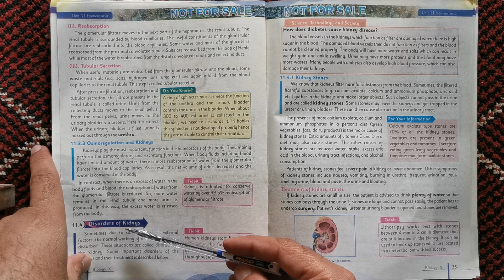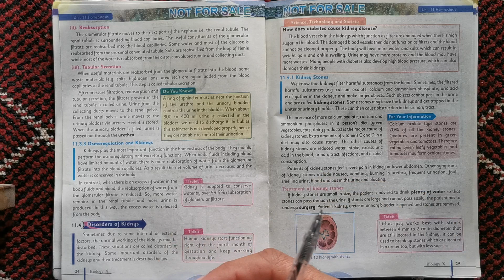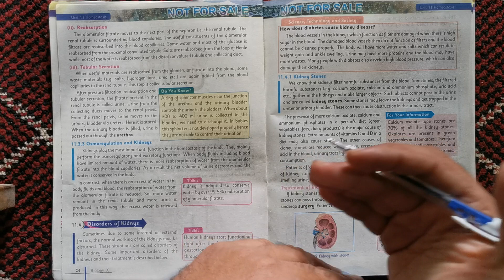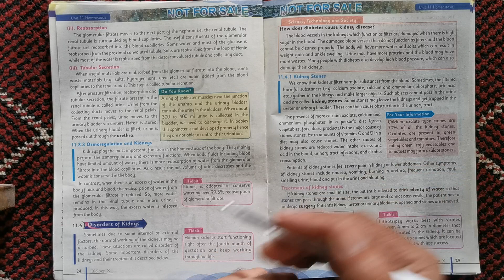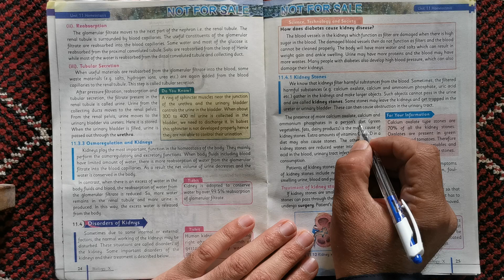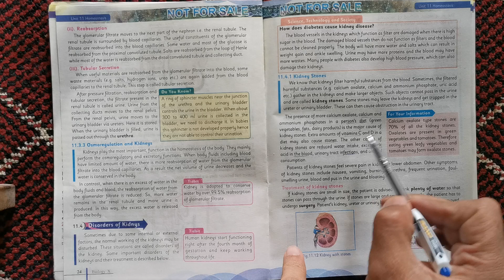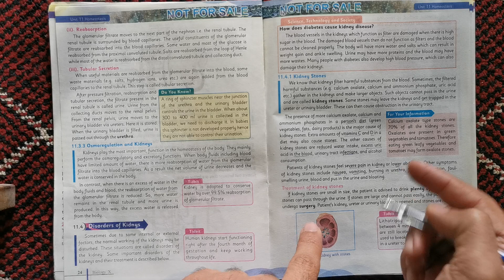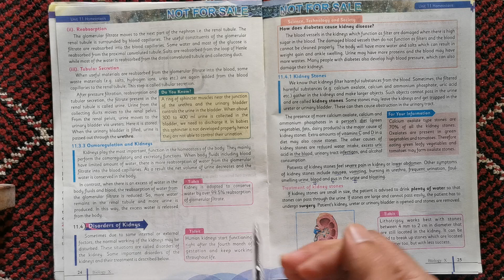Disorders of Kidney _ Kidney Stones _ Causes and Symptoms _ Biology Grade 10 Unit 11 Homeostasis